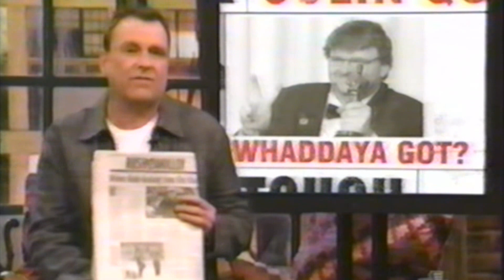035 Man Cuts Own Arm Off w/ Todd Barry, Jim Norton, Nick Di Paolo, Keith Robinson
2019 Remaster of Tough Crowd w/ Colin Quinn & guests Todd Barry, Jim Norton, Nick Di Paolo, & Keith Robinson talk about that dude that cut off his own arm to escape mountain climbing.

Chip Chipperson Podcast -.I love this podacast.